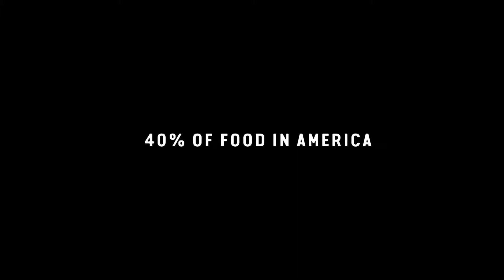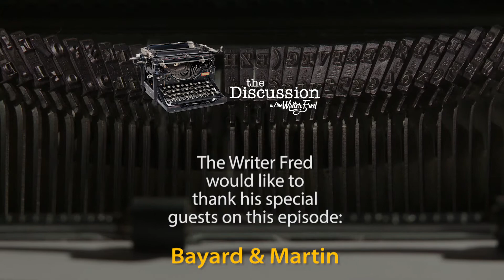The Discussion w/ The Writer Fred - Bayard & Martin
Black Video News Bayard Rustin & Martin Luther King - A historical
novel about friendship and the Civil Rights Movement